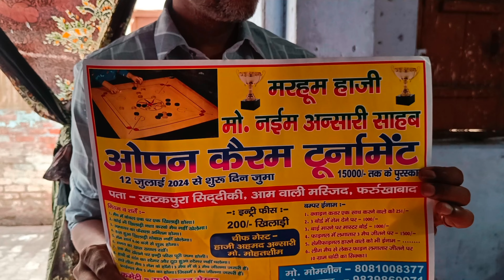Carrom tournament entry start|| Farrukhabad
location = khatak pura siddique Aam wali Masjid

Chief guest = Haji Ahmed Ansari

winning prize = 15000

tournament start = 12/7/2024

Open carrom tournament ||